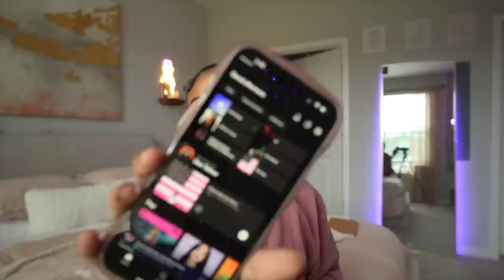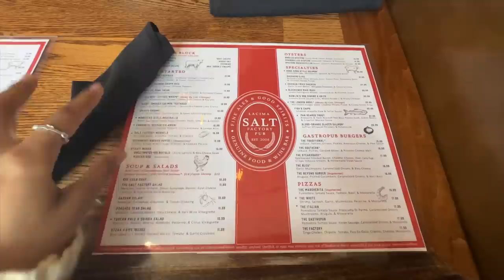Vlog: Summer Day in My Life | Lexi Vee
Hope you enjoyed the video!!

🧡 FAQ
Age?: 19
Birthdate?: 4/18/2003
Where do I live?: Huntsville, AL